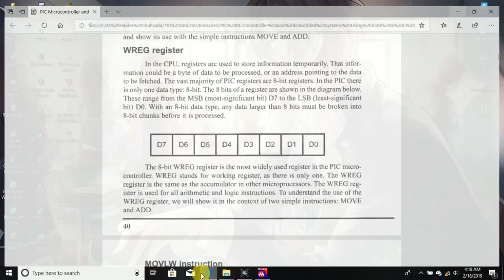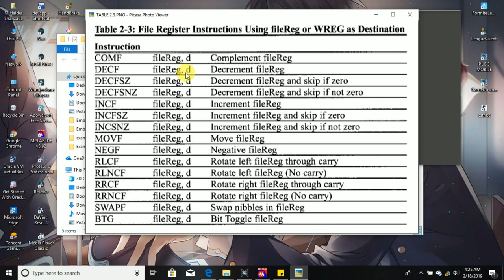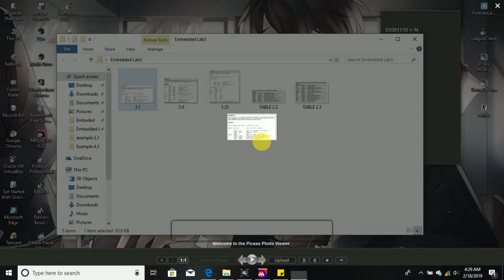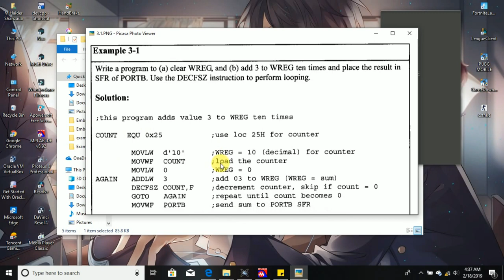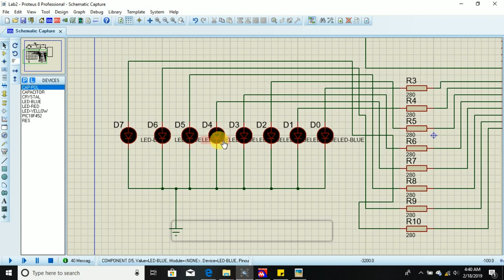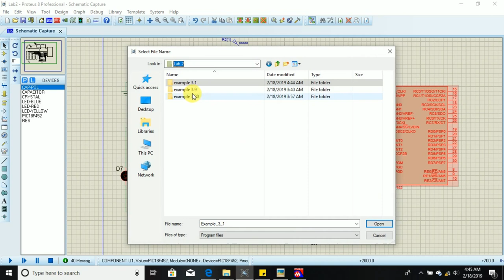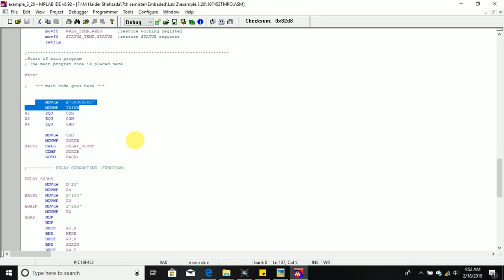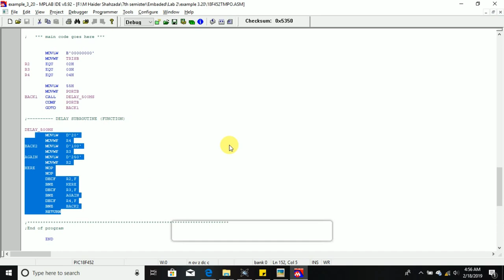Lab 2 | Embedded System | Example # 3.1, 3.9, 3.20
This video is only related to specific University class group. so it may or may not be beneficial to you.

This video is related to work performed in Embedded System Lab: 2

In case of any query, well... i`m not gone from the department yet ;)